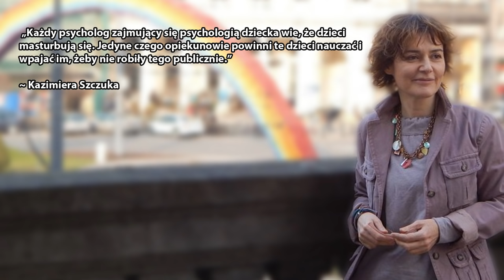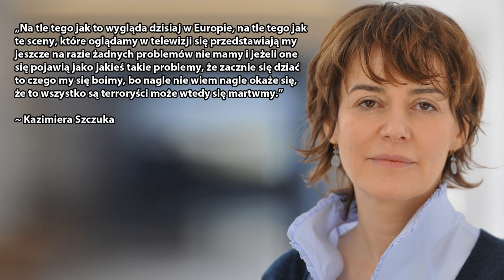5 najgłupszych wypowiedzi Kazimiery Szczuki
W dzisiejszym odcinku przedstawiam wam 5 najgłupszych wypowiedzi Pani Kazimiery Szczuki.

Serdecznie polecam!

Numer mojego konta bankowego dla osób, które chcą mnie wesprzeć finansowo:

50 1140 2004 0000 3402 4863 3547